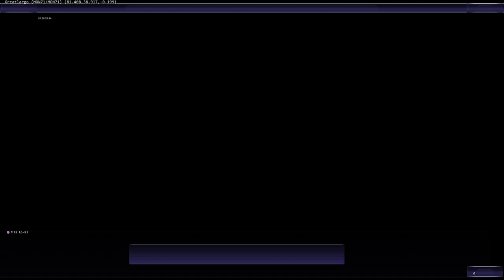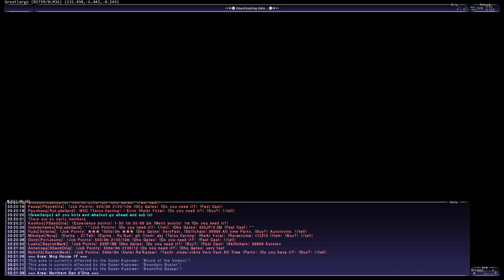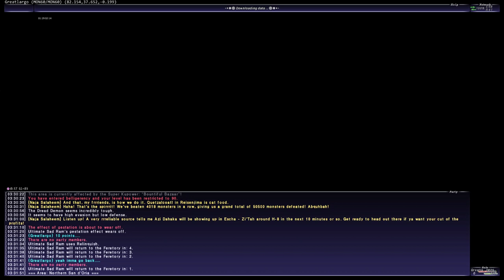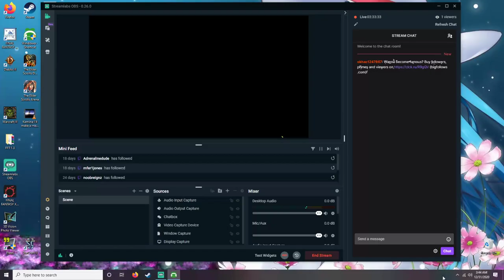Final Fantasy XI Monstrosity New years eve 12/31/2020